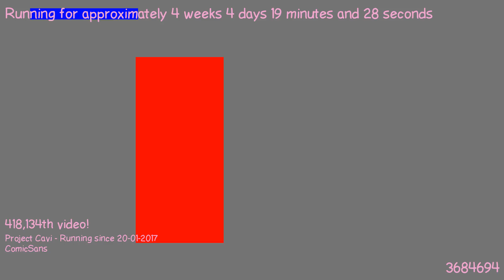1487715810 - Webdriver Cavi - H2